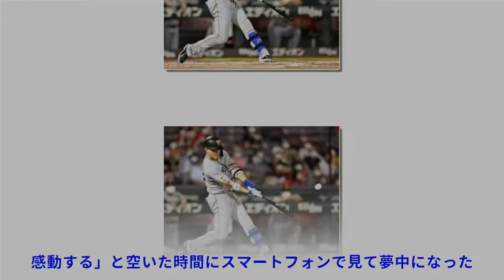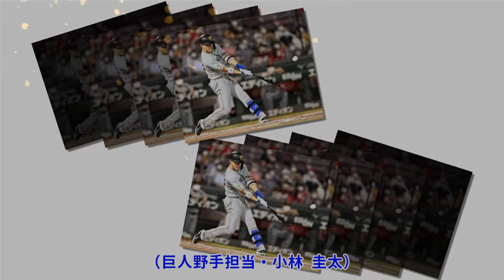【巨人】小林誠司 苦しかったリハビリ中にガールズグループ「ＮｉｚｉＵ」を見て奮起Top News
【巨人】小林誠司 苦しかったリハビリ中にガールズグループ「ＮｉｚｉＵ」を見て奮起Top News 写真拡大 ◆ＪＥＲＡセ・リーグ 広島１―２巨人（１２日・マツダスタジアム） 巨人の小林誠司が広島戦で８０１日ぶりの一発を放ち、チームの連敗を６で止めた。 昨季、リハビリに励んでいた苦しかった夏場に小林を奮起させてくれたのが、「Ｎｉｚｉ Ｐｒｏｊｅｃｔ」だ。今や大人気となったガールズグループ「